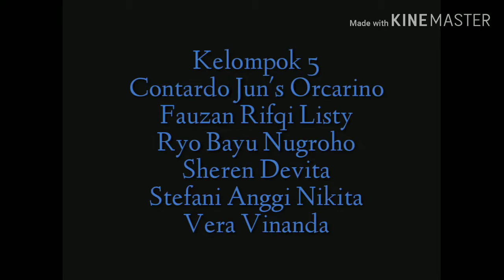The Story of Johannes Graaf Van Den Bosch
Dibuat Oleh Kelompok V
XI IPS 3
SMA Negeri 1 Ngawi